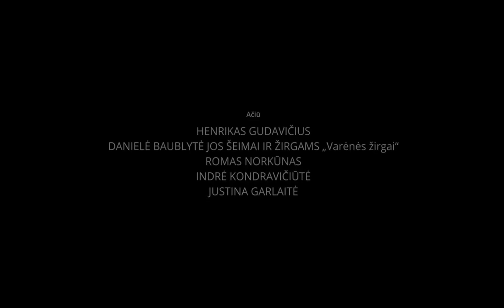Varėnos triatlonas (LTT 1). Pre-Race Brief recording (LT)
Apžvelgiame aktualiausią Varėnos Triatlono informaciją:
- Parkavimas
- Plaukimas
- Tranzitas
- Dviračiai
- Bėgimas